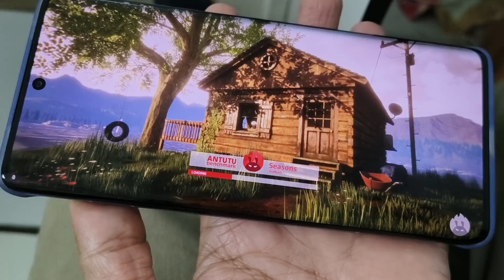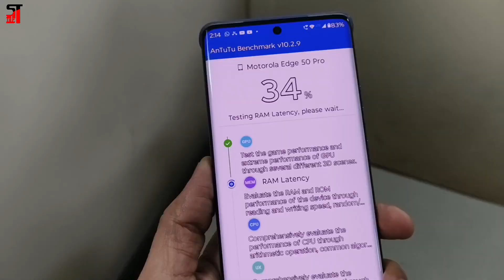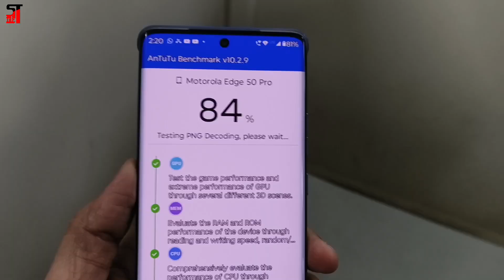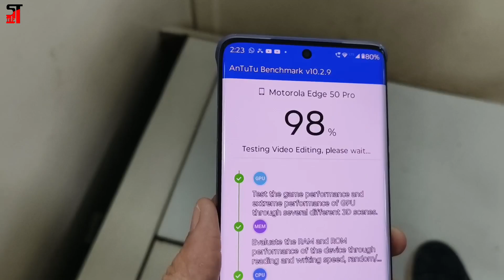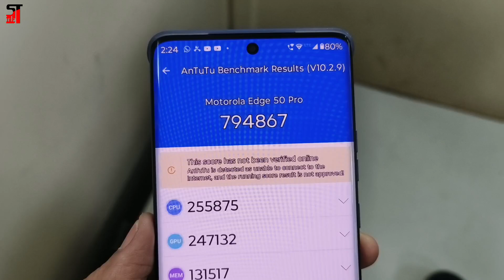Motorola Moto Edge 50 Pro Antutu Benchmark Test